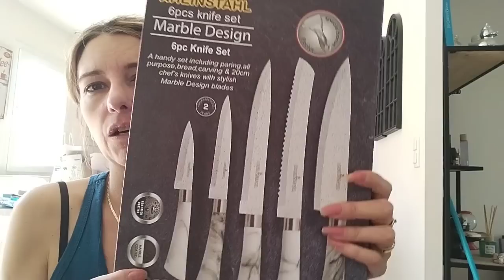vlog/ pret a voir le vide ? 🤣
nstagram sweety_life19